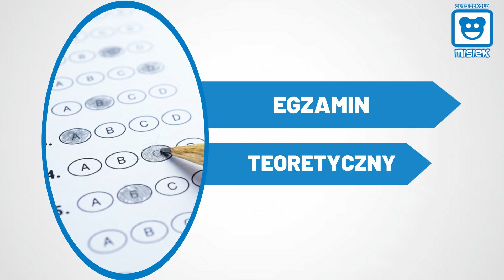Kursy prawa jazdy Marki Auto Szkoła Misiek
KursyPrawaJazdy organizujemy w Auto Szkole Misiek. Od ponad 25 lat przygotowujemy do państwowych egzaminów na prawo jazdy. Uczymy teorii i praktyki. Korzystamy z placu manewrowego i jeździmy po drogach publicznych.

Organizujemy szkolenia na prawo jazdy na jednoślady, w tym motocykle, samochody osobowe, ciężarówki i ciężarówki z przyczepami. Prowadzimy m.in. kursy na prawo jazdy A i A1, B, C i C+E.

Dodatkowo oferujemy jazdy doszkalające i kwalifikację wstępną oraz szkolenia okresowe dla kierowców zawodowych. Serdecznie zapraszamy do zapisywania się na kursy. Więcej informacji zamieściliśmy na stronie internetowej